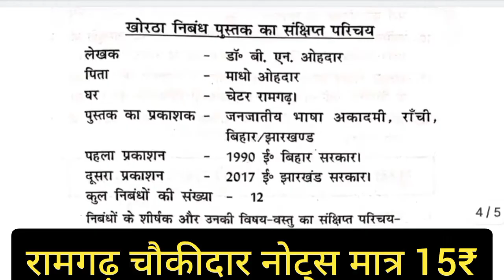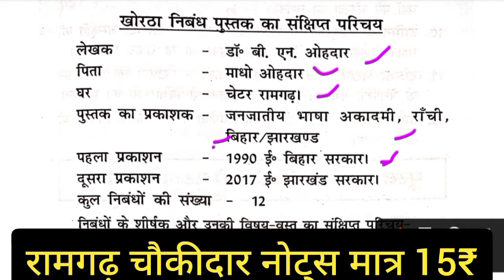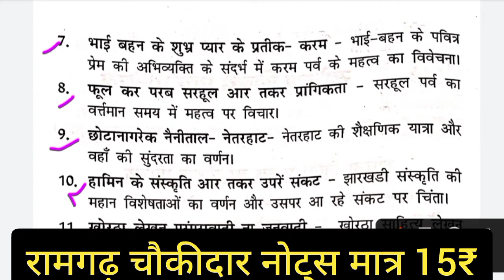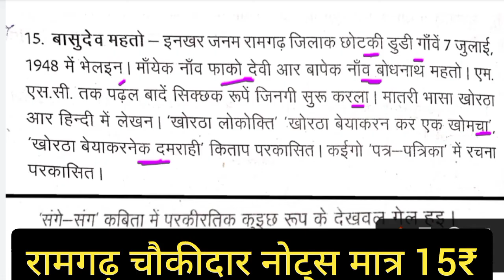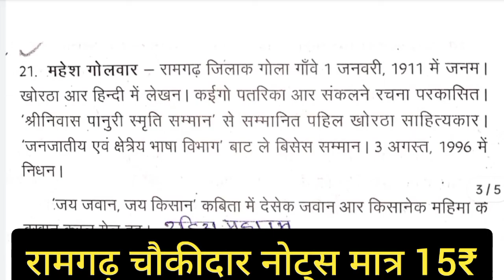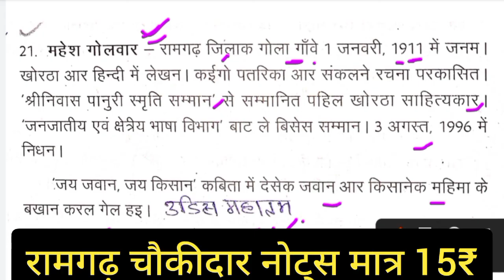रामगढ़ चौकीदार Special खोरठा लेखक जन्म स्थान - रामगढ़ !! Target 🎯 25/25